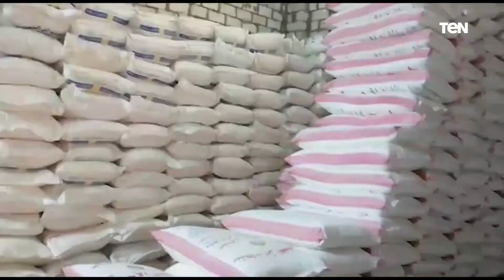ضبط 12 طن لحوم ودواجن غير صالحة للاستهلاك الآدمى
اخبار_TeN شنت الإدارة العامة لشرطة التموين والتجارة، بالتنسيق مع إدارات وأقسام شرطة التموين وفروعها الجغرافية بمديريات الأمن وقطاع الأمن العام، حملات مكبرة لضبط جرائم الغش التجاري.. انتهت الحملة بضبط 12 طن لحوم ودواجن غير صالحة للاستهلاك الآدمى